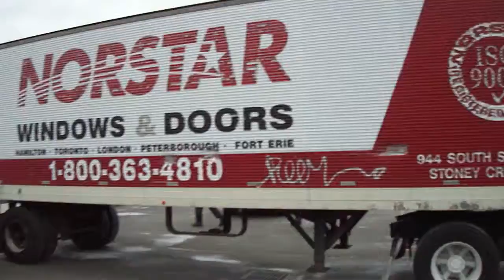HILLYARD CUSTOM RIM & TIRE WORLDS BIGGEST RIM AND TIRE SHOW ROOM IS COMING SOON!.MP4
HILLYARD CUSTOM RIM & TIRE! OUR NEWEST AND BIGGEST RIM & TIRE SHOW ROOM IS COMING SOON! WILL WE READY VERY SHORTLY!
THE NEWEST RIM STYLES! 14"-28" RIMS IN STOCK!  CHEAP DEALS!
ONLY AT HILLYARD CUSTOM RIM & TIRE!